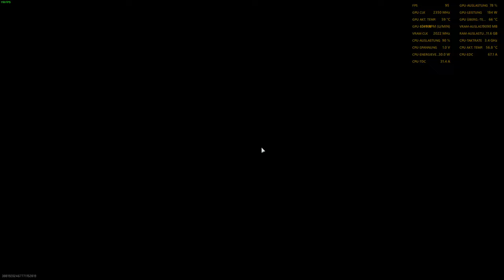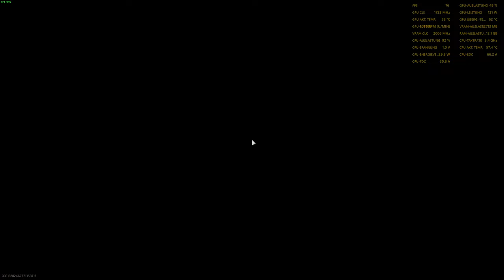Modern Warfare 2- Bodenkrieg- 64 Spieler + Fahrzeuge